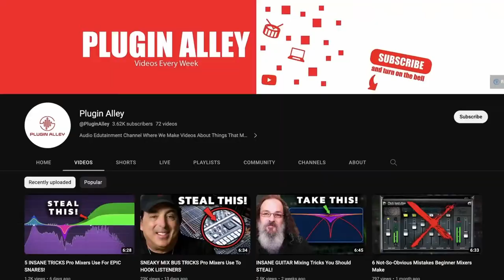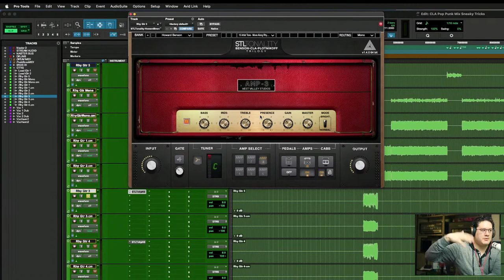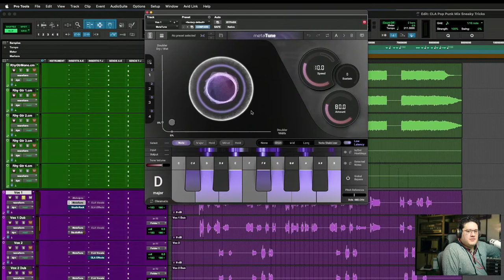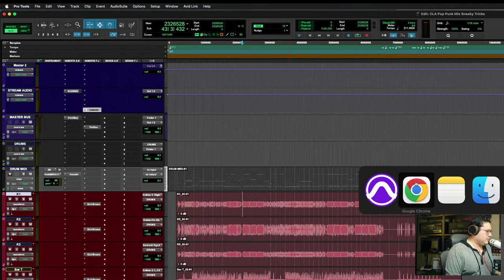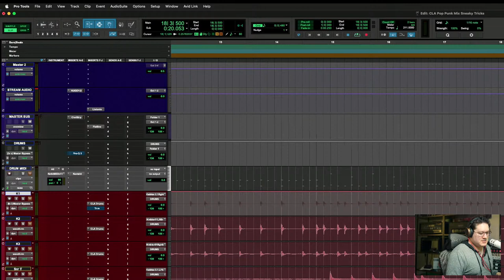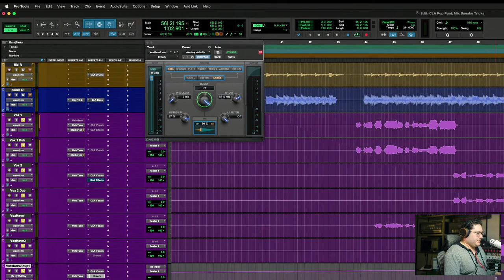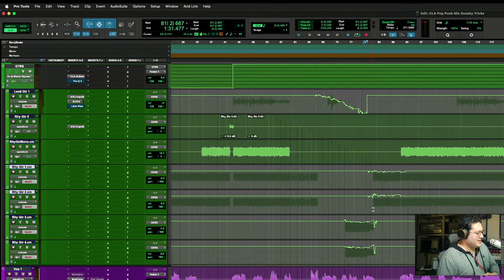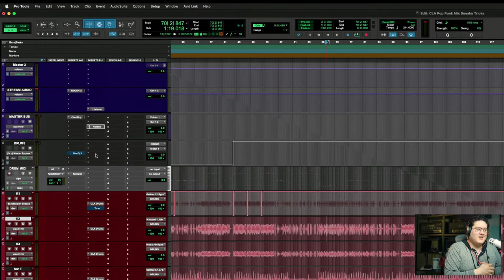BREAKING DOWN Sneaky Tricks Pro Mixers Use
👉🏼Discover The 7 Simple Steps To Mix Like A Pro With ANY Set-Up

👉🏼Take Your Mixes From Good To Unforgettable With Production Tips Delivered Weekly!

Books I Recommend:

👉🏼How To Not Care What People Think And Make Your Dreams Come True

👉🏼How To Create Habits For More Creativity, Success and Life/Music Balance

👉🏼How To Get Your Music More Fans

👉🏼Turn Your Fans Into Super Fans

// ABOUT ME \\
I’m John Maciel.

A Full-Time Audio and Mix Engineer, and now Educator.

I have worked with URM Academy the world's largest online school for Rock & Metal producers as their sibling company Riffhard with John Browne of Monuments, the world's largest online school for songwriters focusing on rhythm guitar.

With almost 2 decades worth of Producing and Educating Experience My Entire Goal Is To Help The Next Generation of Audio engineers, guitarists and Producers Make The Records They've Always Heard In Their Heads with The Right Tools and Knowledge To Make The Music They've Always Wanted.